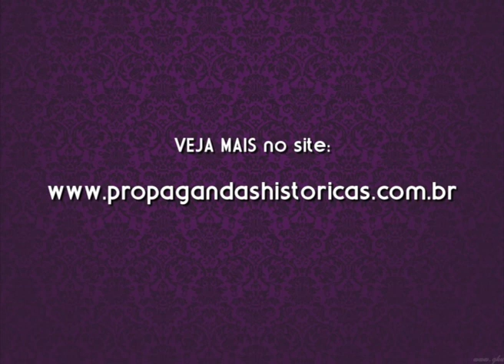Gotinhas da Esso - Anos 50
Comercial da década de 50, em desenho animado, com o casal de gotinhas da Esso, muito populares na TV. Campanha ficou famosa pois apareciam no horário nobre, em especial nos intervalos do principal telejonal daquela época, o Repórter Esso.